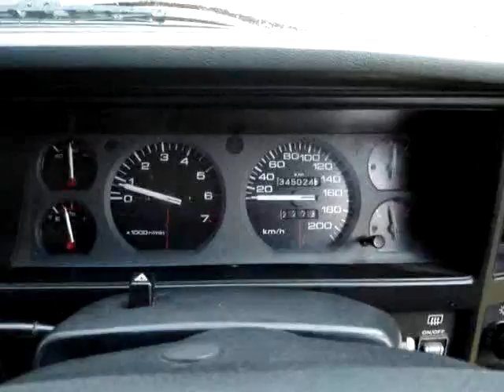JEEP CHEROKEE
Jeep for sale on eBay Australia